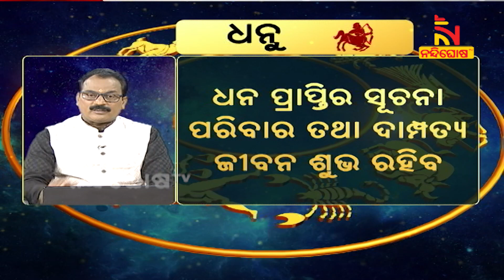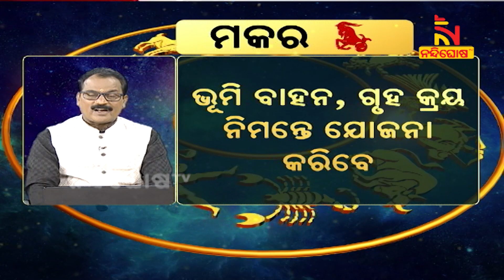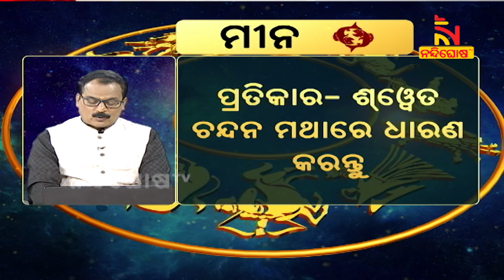ଆଜିର ରାଶିଫଳ: ଏହି ରାଶିର ବ୍ୟକ୍ତିଙ୍କୁ ଜୀବନ ସାଥୀଙ୍କ ପୂର୍ଣ୍ଣ ସହଯୋଗ ମିଳିବ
* DishTV Channel No: 1367
* Airtel Digital TV Channel No: 611
* TATASky Channel No: 1779
* hathw@y Channel No: 731
* Ortel Channel No: 707
* Videocon d2h Channel No: 840
* SITI Channel No: 17 & 458
* GTPL Channel No: 719
* SUN Direct Channel No: 667
* Asianet Channel No: 219